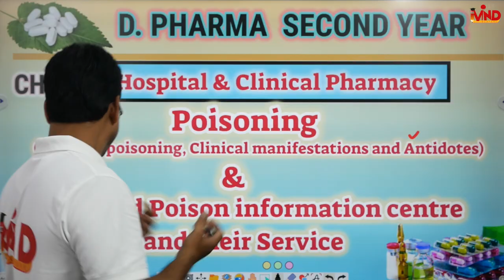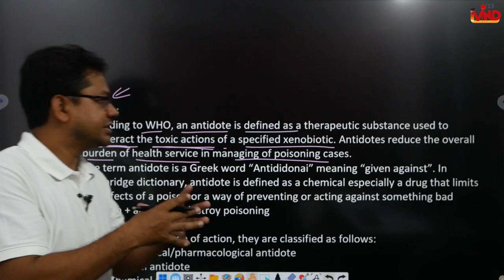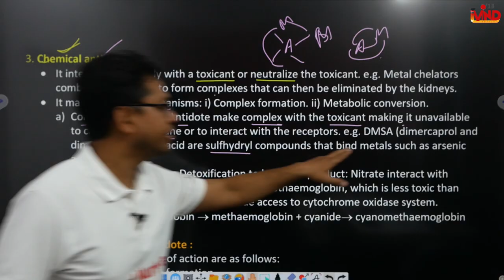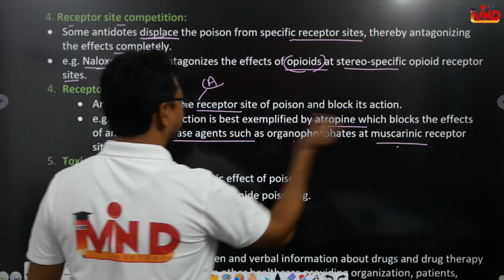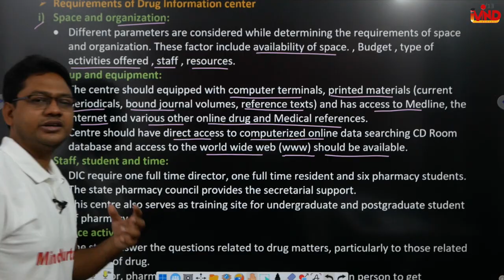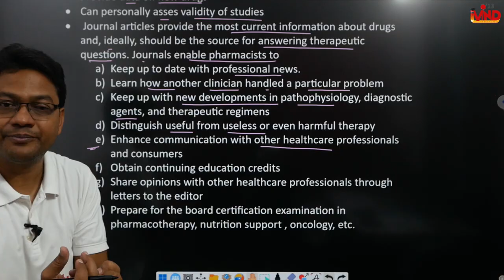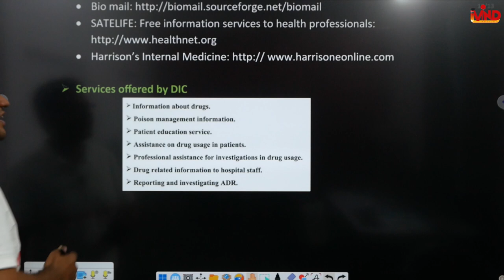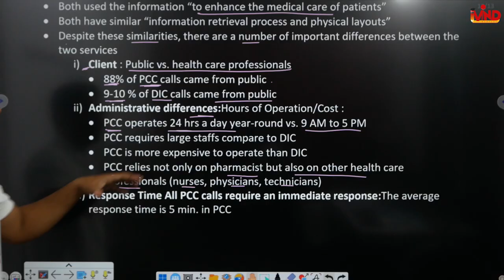Poisoning |Drugs and poison information centre | CH-10 | Hospital Pharmacy | D.Pharm second year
Link for notes.